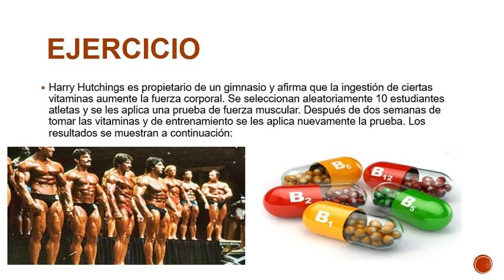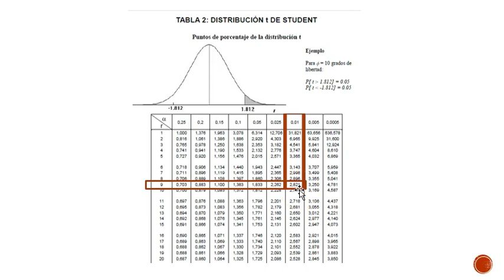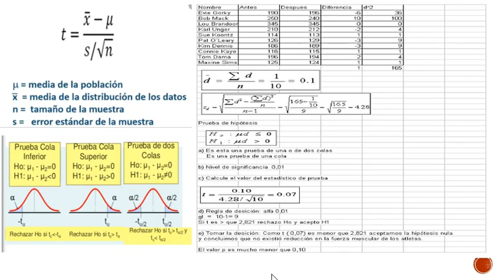EJERCICIO DE PRUEBA DE HIPÓTESIS T DE STUDENT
En el vídeo explicamos la prueba de hipótesis utilizando la t de student.
Si necesitas ayuda con algún ejercicio similar no dudes en dejarnos algún comentario, gracias desde ya.
Utilizamos los siguientes materiales y paginas para resolver los ejercicios.1-

5- Muestreo